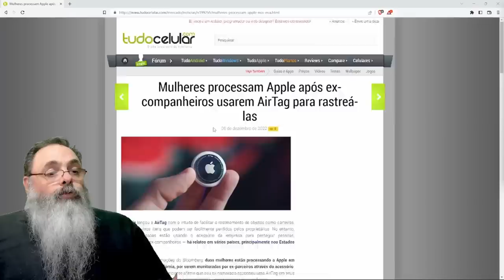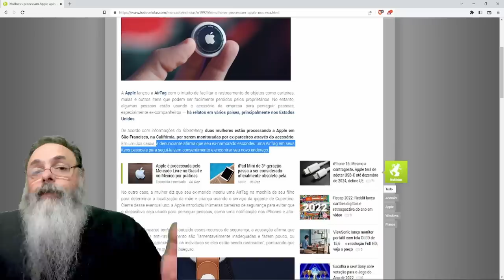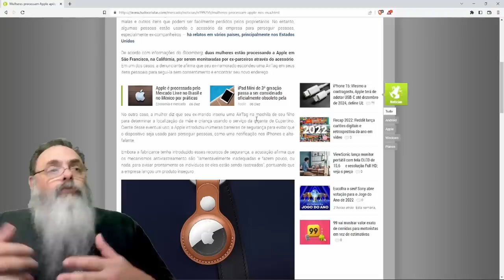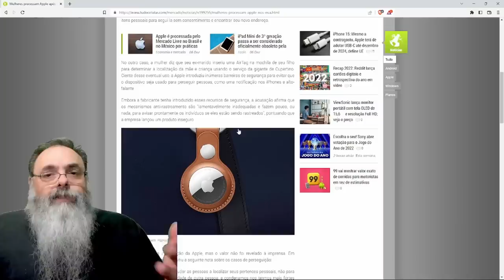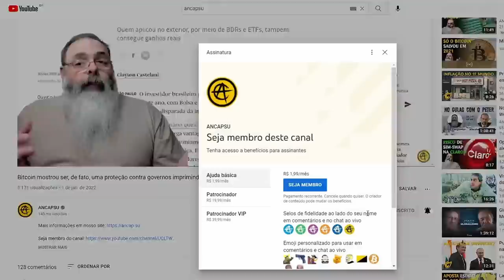MULHERES processam a APPLE devido a QUEBRA de PRIVACIDADE do AIRTAG usado por EX-COMPANHEIROS